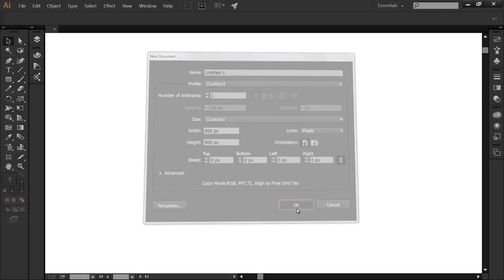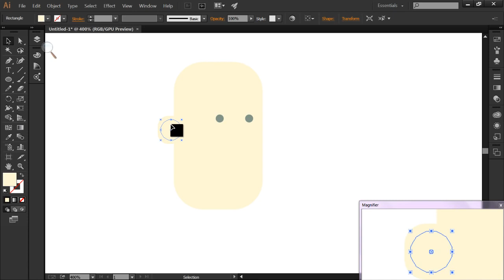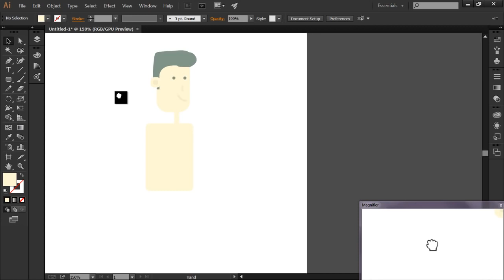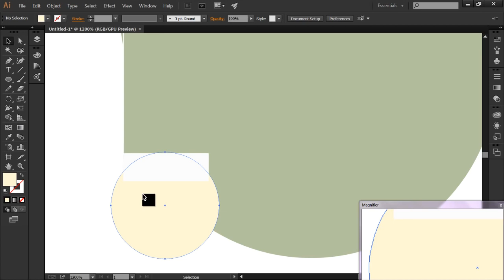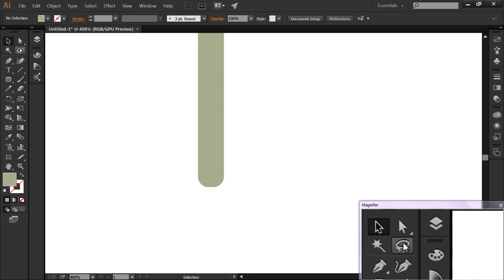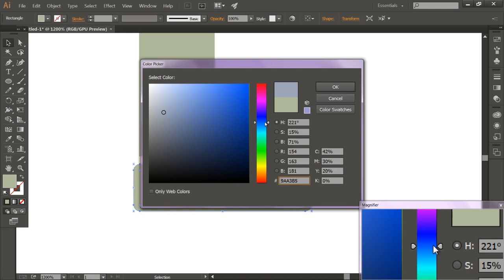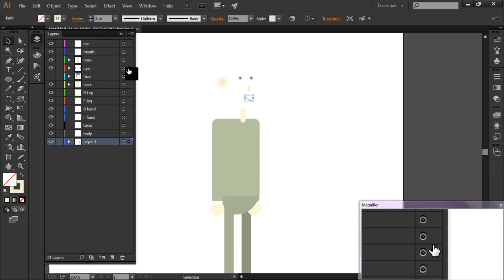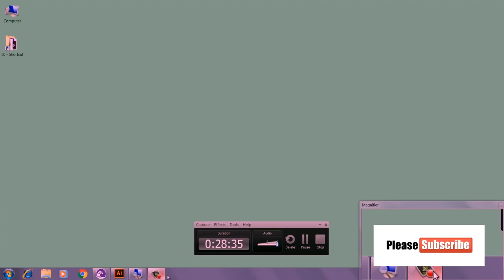تصميم شخصية كارتونية درس موشن جرافيك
fekra a
هنتعلم مع بعض فى الدرس دا ازاي نرسم كاركتر موشن جرافيك جوا برنامج Illustrator وتجهيزها للتحريك جوا الافترافكت

اذا اردت ان اتابع تطبيقك على الدرس فاشترك فى جروبنا على الفيس بوك Fekra school :